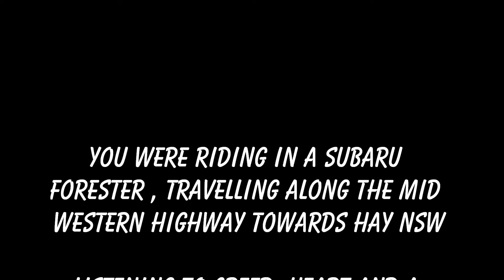Driving the Hay Plains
A ride along the Mid Western Highway heading towards Hay NSW. Just to show anyone who hasnt been out this way. Music with Thanks to Creed - One Last Breathe, Heart - Barracuda, and a little of Guns & Roses - Sweet Child O' Mine